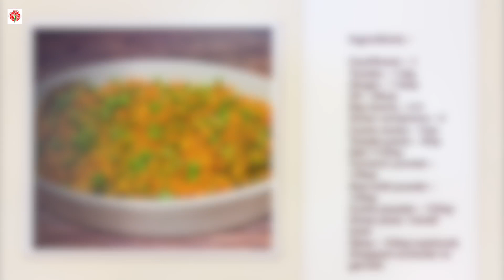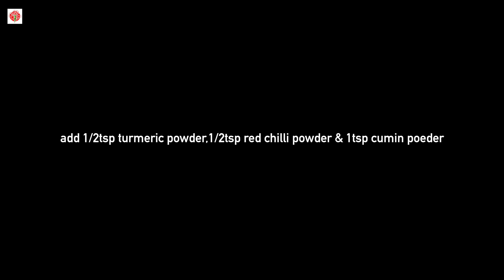Gobhi Keema Matar: The Ultimate Vegetarian Recipe I Vegetarian dish I Cauliflower Keema matar recipe